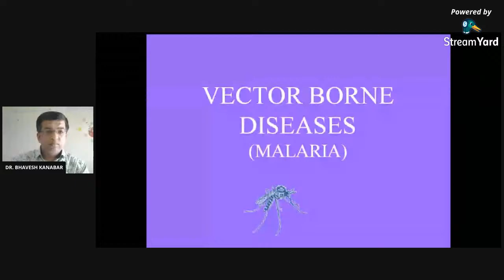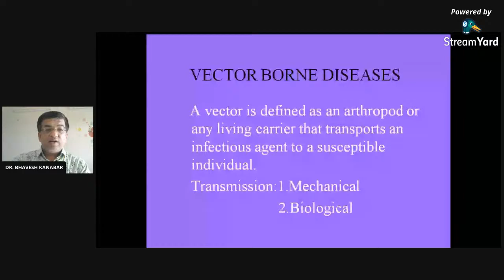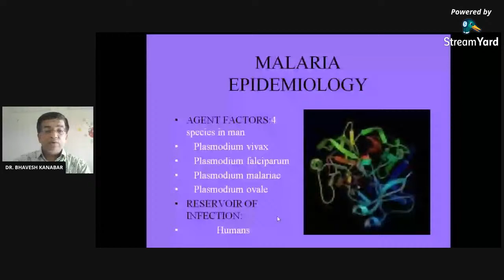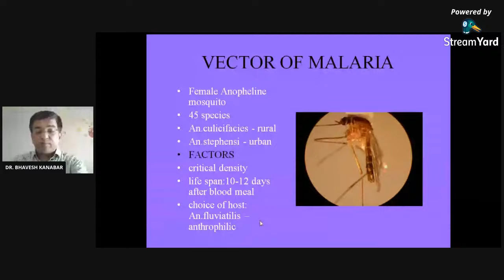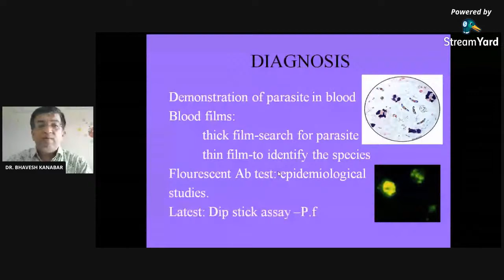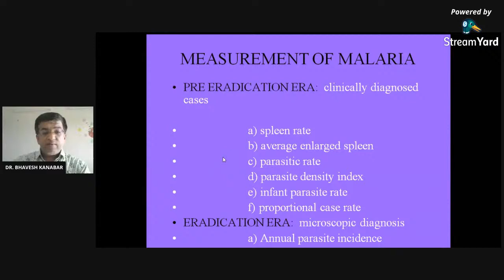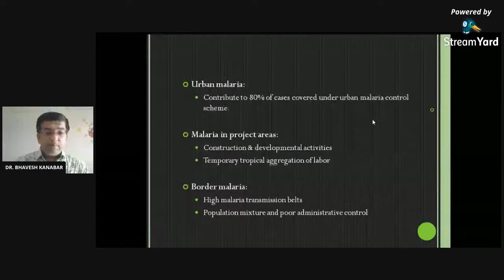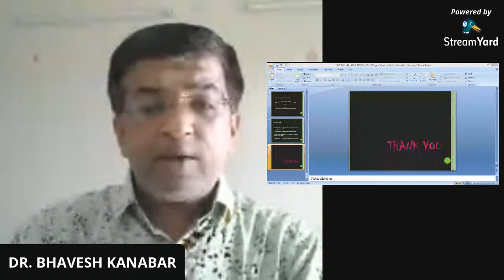MALARIA-EPIDEMIOLOGY AND PREVENTION